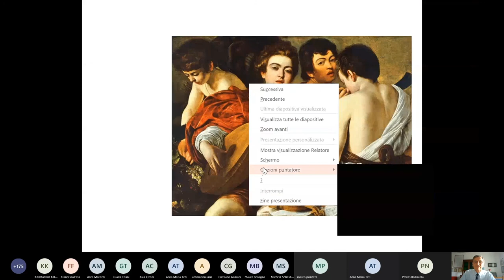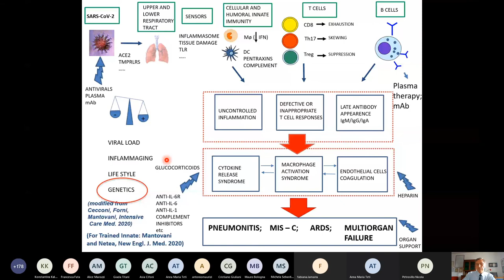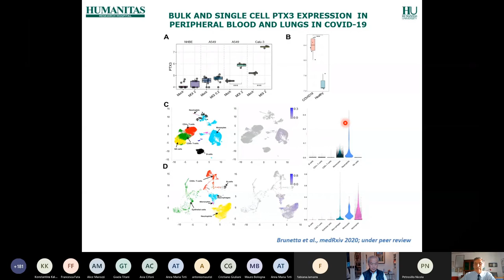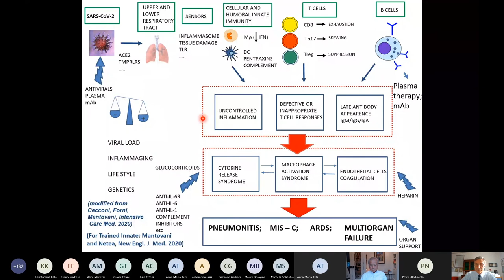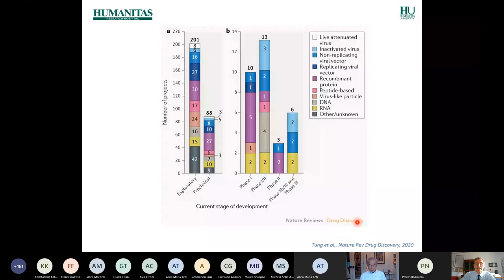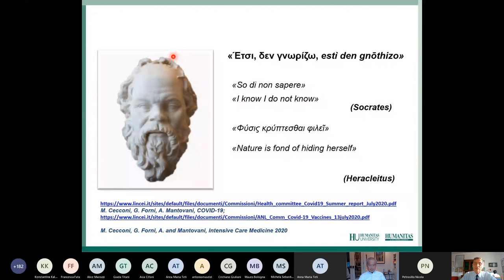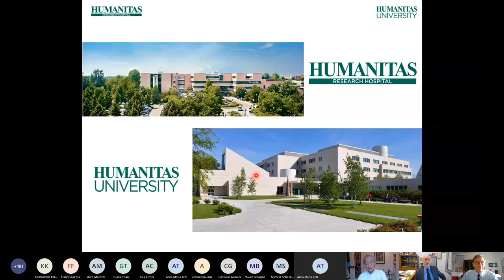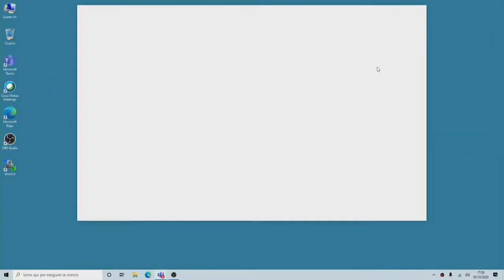Thursday Morning Science - 05/10/2020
What scientists should know to prevent COVID-19 second wave and save lives